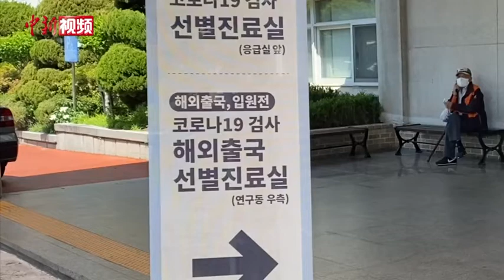韩国筛查站“爆满” 排队数小时才检测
韩国疫情反复，海外出行者专用检测筛查站人流大增。记者5月5日在首尔某新冠肺炎筛查站外看到，现场排起长队，并设置了海外出行人员专用检测点。记者于当天上午约11时取号等待，直到当天下午约14时半才接受检测，排队超过3个小时。24小时后，可领取检测结果。
        近来，韩国疫情明显反弹。为降低疫情对经济影响，韩国逐步恢复社会活动，海外出行人员逐渐增加。
         据韩国中央防疫对策本部5日消息，过去24小时，新增676例确诊病例，累计确诊124945例。单日新增病例时隔三天再次超过600例。